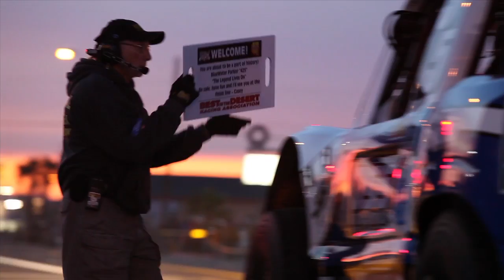BITD Parker 425 - The Start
for Live coverage of The 2013 BITD BlueWater Parker 425.

Presented by General Tire, Fox Racing Shox and Arctic Cat.

Since 1999 race-dezert.com follows Off-Road Racing in North America. We attend various desert racing events in Baja, California, Arizona and Nevada. We showcase race vehicles, facilitate the largest desert racing online community and have the largest classifieds to buy and sell off-road race cars.

This video was first uploaded to youtube on Feb 2, 2013

- This is us at our core.